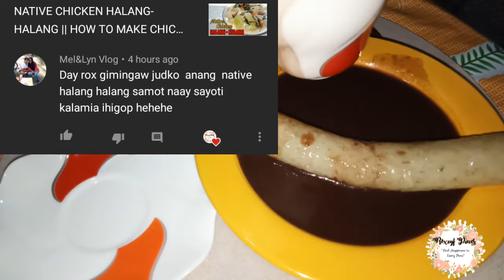SUMAN NA MALAGKIT| BUDBUD NA PILIT||StepbyStep TipsandTechniques |ROXCYF PIECES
How to cook Budbud or Suman Step by step for beginners?

Native Chicken Halang Halang

Mango Ice Cream Cake

Chosen's Cafe Vlog

How to make Mango Graham Jelly

How to take care indoor and outdoor plants

Garden Tour at Yehye's Plants Collection

SagingxManaging Challenge |Tricky Questions

Organic Breakfast

Salad na talbos ng Kamote

How to make talbos ng Kamote Juice

Steamed Camote and Okra with Inun-unan

Mag-aso Volcanic Steam Spring

Pork Humba with Sprite and Banana

Pork Lechon Left Over Recipe

Native Coconut Vinegar

Find Happiness in Every Piece!

Hello everyone, today I wanted to share to you another best home made recipe of my In-laws... Which is "Budbud".

One of the typical Filipino snack food is the local known "budbud" which is made of sticky rice,  coconut milk,  sugar and a bit of salt. Filipinos from Luzon know it to be the Visayan version of their "Suman".

Ingredients:
•1 kl. Glutinous Rice
•5 pcs.  Banana Leaves
•8 cups of water for Coconut Milk (4 whole coconut?)
•1 cup White Sugar
•1 t
•tbsp Salt

Instructions:
1. Dip the banana leaves into the fire not above 10 seconds repeat the process until the color changed to all green and become pliable
2. Heat the wok/pan and pour coconut milk until it renders oil
3. Checks if coconut cream already brings out oil and add the glutinous rice washed already with water at least 5 times.
4. Stir continuously until thick and sticky.
5. If it's ready, let's wrap and roll.
6. And cook again for 1 hour
7. If it's done, wipe with clean cloth to remove excess moist.

Panlasang Pinoy,
Lutong Pinoy,
How to cook Budbud na pilit
How to cook suman na malagkit
Filipino delicacies
Best filipino snacks
Homemade Budbud Recipe
Malagkit
Ginataan Recipe

Mega Love Everyone!

If you're still reading this, Thank you and please know that I love and appreciate you!
•roxcyfpieces
•FindHappinessinEveryPiece